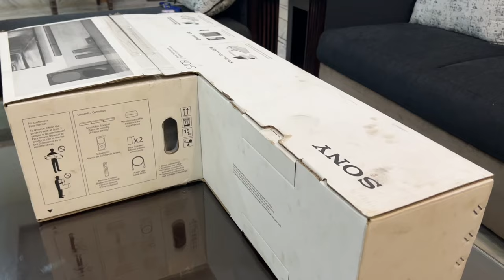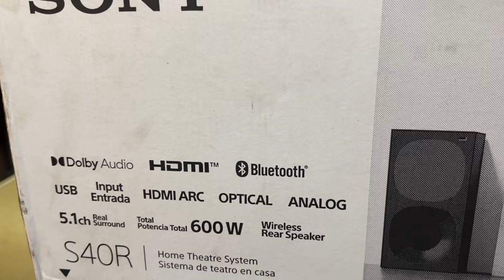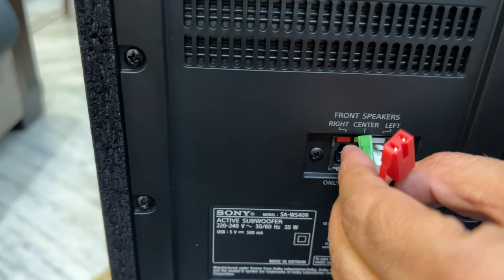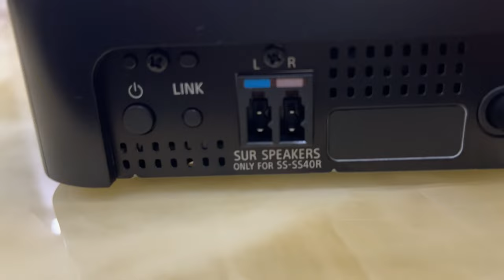Sony S40R 5.1 Dolby Unboxing | Big Billion Day Shopping | Sony Soundbar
Click on above link to buy